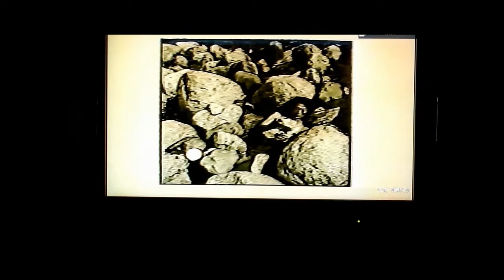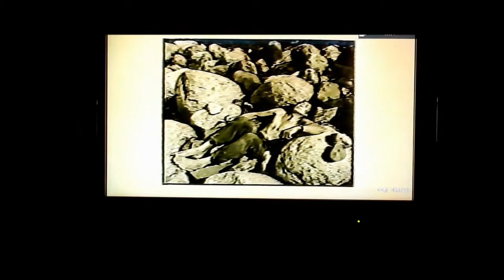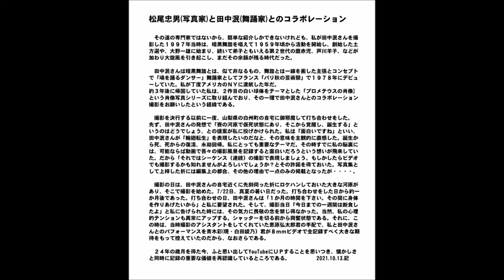田中泯 Min Tanaka（舞踊家）と 松尾忠男 Tadao Matsuo(写真家）のコラボ撮影Collaboration with Tadao Matsuo & Min Tanaka-1997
ある時に始まり、ある時に終わる。われわれの生死は輪廻転生か？または永劫回帰。人生は目的的であるのか、それとも無目的か、人それぞれ様々な欲望や、意識、無意識の支配下において生きている。
　銀河系宇宙のなかの地球、空と大地、われわれの一生は何十億年という宇宙時間における瞬きの瞬間に過ぎない。

「日本の文化人」というタイトルで始めました。田中泯さんはこの日の為１ケ月もかけて身体を作られました。ビデオ撮影は、最初に8ｍｍビデオ、それをＶＨＳにダビング。さらにＤＶＤにダビングしておいたのですが、ＰＣでは見ることができないのでＴＶ映像をコンパクトカメラで撮影したものです。ボケボケですが、貴重な記録です。田中泯さんとの打ち合わせで身体が河原の岩石に埋まって、その後さらにそこから生まれてくる「何か」を期待して連写するというコンセプトで撮影を始めました。それは仏教の教示から「転生転生」や「永劫回帰」を私は勝手に解釈して撮影しました。球形には終わりもなれば、始まりもないものです。ここで撮影された多くの作品の中から１点は写真集「プロメテウスの肖像」に掲載されています。
 It starts at one time and ends at another time. Is our life or death a rinnetensei? Or eternal return. Whether life is purposeful or purposeless, each person lives under the control of various desires, consciousness, and unconsciousness.
  The earth in the galactic universe, the sky and the earth, our lives are only the moments of blinking in the space time of billions of years.

　I started with the title "Japanese Cultural People". Min Tanaka spent a month building his body for this day. 1997 First shot in 8mm video and then dubbed to VHS. Then I dubbed it to a DVD, but I couldn't watch it on my computer, so I took a TV image with a compact camera. It's blurry, but it's a valuable record. At a meeting with Min Tanaka, my body was buried in the rocks of the river, and in anticipation of something that would be born from that, I started shooting with the concept of continuous shooting. I took pictures of " Tenseirinne" and "Eternal Return" from Buddhist teachings. The sphere has no end or beginning. One of the many works taken here is featured in the photo book "Portrait of Prometheans".　　　Google Translation